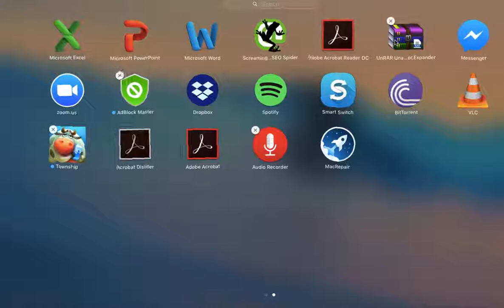How to Uninstall Software You Purchased from the App Store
Want to know more ways to uninstall software on your Mac,